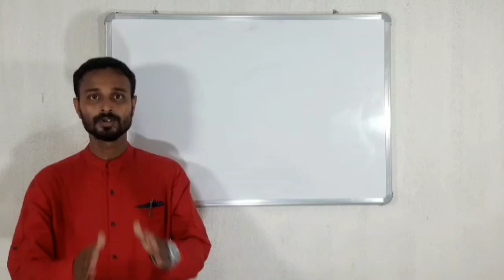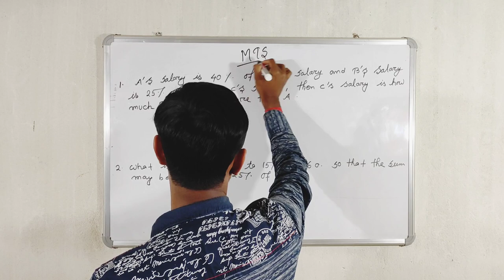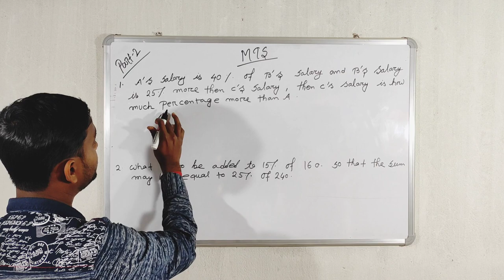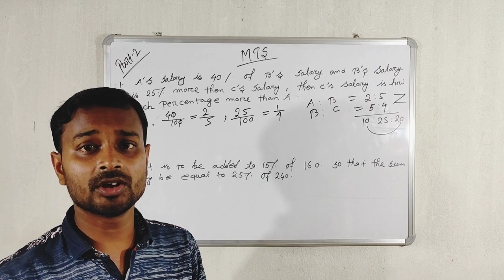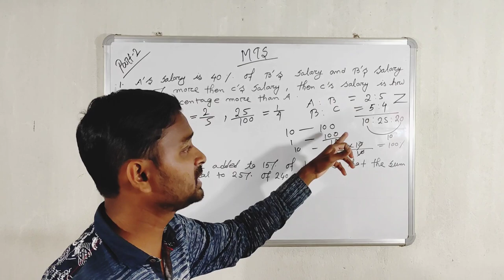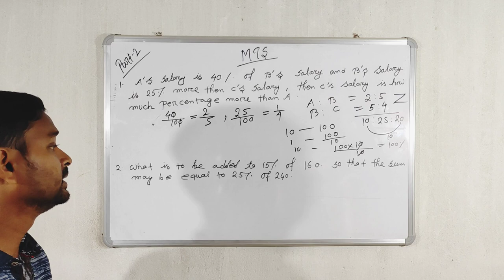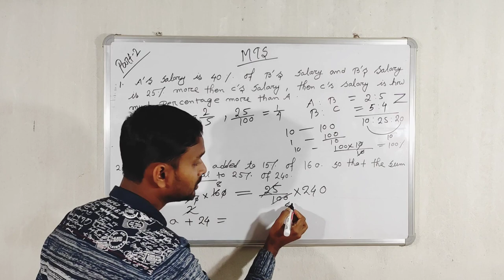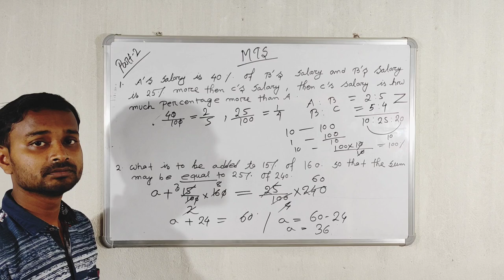SSC MTS PART :- 2 shortcut latest tricks by subhankar sir 💯 common method in English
S.S.EC COMMUNITY

MTS PART:- 1